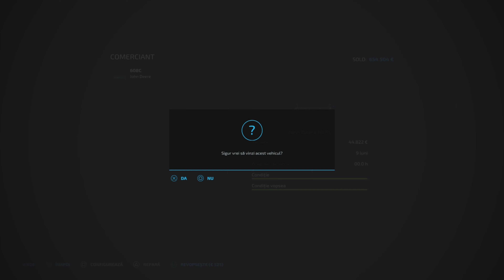We buy a new combine and harvest 140T of RYE!/FS22 SURVIVAL/GALGENBERG MAPS/CASE IH AXIAL-FLOW 9250